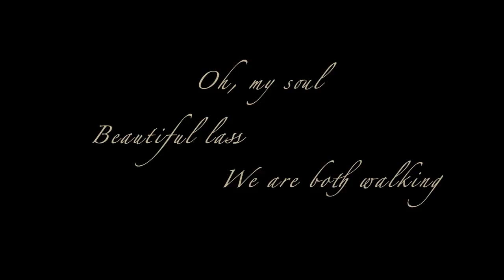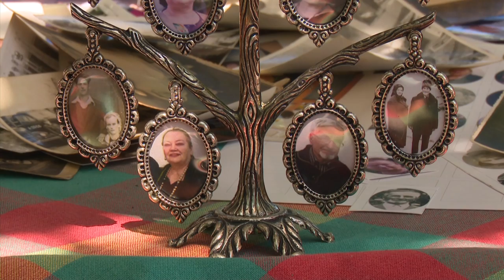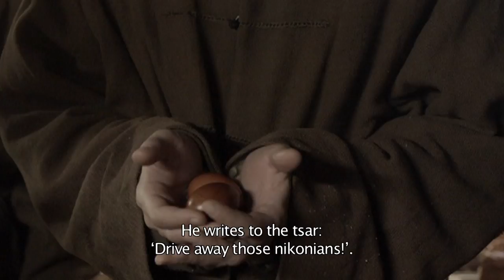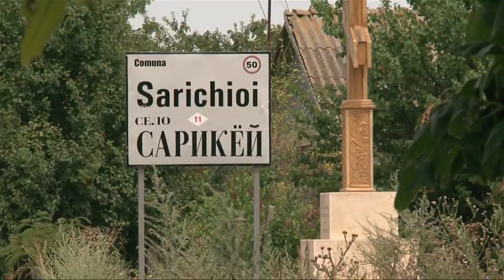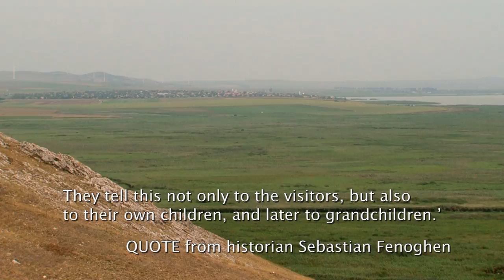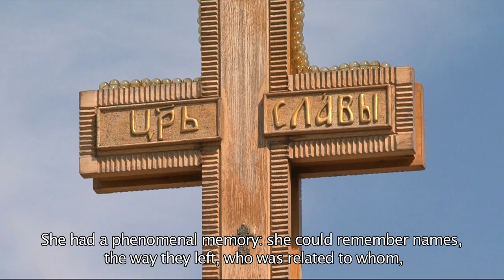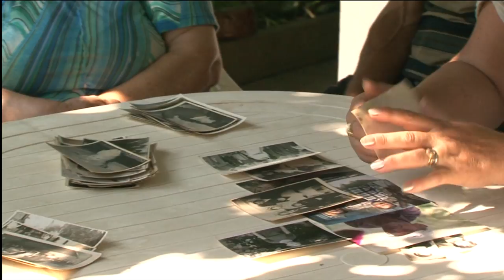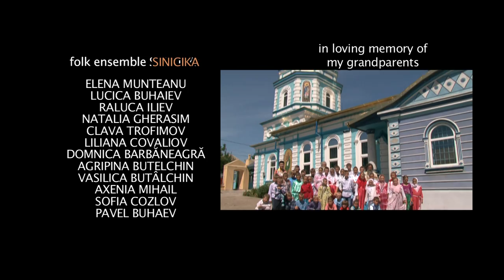“The Filipovans and Nekrasov’s cossacks” | English subtitle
“The Filipovans and Nekrasov’s cossacks” is a biographical and anthropo-ethnic documentary, a journey back to the roots. We join Ana Preda, the author of the documentary, in discovering her lipovan family’s history, an Old Believer Russian orthodox family, and hence the identity and history of the whole starover community from Romania.

Trying to grasp “why she is the way she is”, the author traces her family tree down to the deepest roots. The journey helps her sketch the defining elements of the ethnicity she belongs to. It starts from the life stories of her family, undergoes life’s essential moments, birth, marriage, funeral and reaches the most difficult milestone for parents, the one of carrying and passing on that legacy to their children: the mother tongue, the customs, the tradition and the religion. Achieving all of these while living in harmony with the customs, language, and traditions of their ancestors’ adoptive country.

Oppressed and persecuted in the native country, the starovers, or orthodox old believers, have a history, which spans over more than three and a half centuries. 1653 is the year which triggers the split in the Russian Orthodox Church, 650 years after the Christening of the Russian people.

Russia has always assumed a certain messianism, one of Byzantine origin. It was some sort of Byzantium after Byzantium, but within the Russian sphere, as well as the creation of a centre of power of religious essence.

Nowhere in the orthodox history, not in Greece, not in Romania, not in Bulgaria, even though these countries did not exist as they are today, but rather their peoples, have had such a mass reformation, with such cruelty. Russia is unique in this regard.

The official church and the synod at the beginning of the XVIII century has prosecuted the starovers quite harshly for the mere fact they were still practising the old rite beliefs.

The crew:
Story-teller Ana Preda DOP Cristian Glodeală, Geo Tuică sound Viorel Popescu, Nicolae Tofan music illustrator Mihaela Constantinescu GFX Alina Fekete, Dan Pecete PPS Cristian Rădulescu editors Marius Butnariuc, Dragoș Smărăndescu, Cosmin Găleată producers Diana Dumitru, Ionuț Carpatorea, Istvan Andras Demeter

Ana Preda's autobiography
After more than 20 years of TV production, mostly as a Producer, I decided to take the opportunity to tell a story about my ancestral roots. I started my TV carrier as a graphic designer, but soon I became interested in news stories. Completing my professional education at BBC School of TV Journalism in the same time with my job in a private television as a reporter, in a short period of time I managed to coordinate a whole news program as a producer. After 8 years of news, I decided to deepen the audio-visual field, switching to movie production. As Assistant Director with Media Pro Pictures, I was involved in three film projects: “Vacuums” aka ”Stealing Bess“, a musical movie directed by Luke Cresswel and Steve McNicholas, a documentary, “Scariest places on Earth“, for Fox Family Channel and “Furia”, a Romanian movie, the first feature film directed by Radu Muntean.